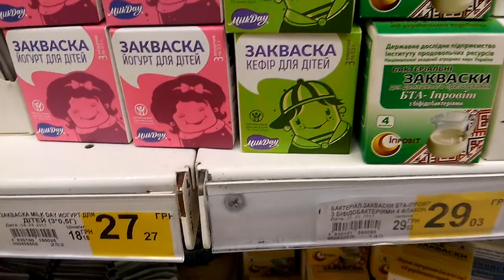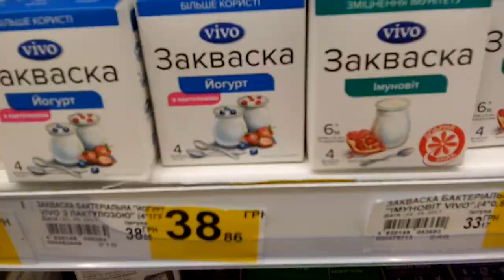Закваска в Киеве)) Цены)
Полезные продукты)) Цены на закваску в Ашане.